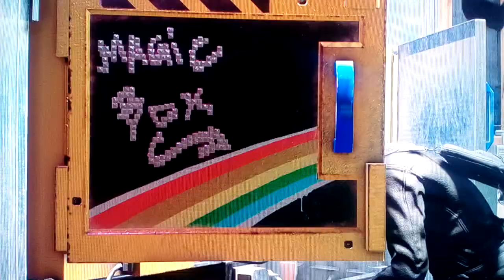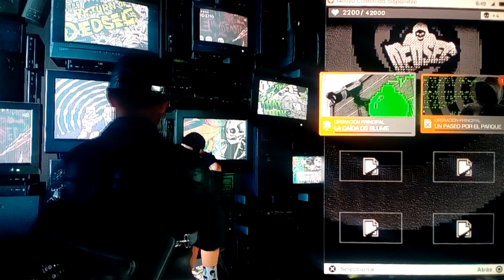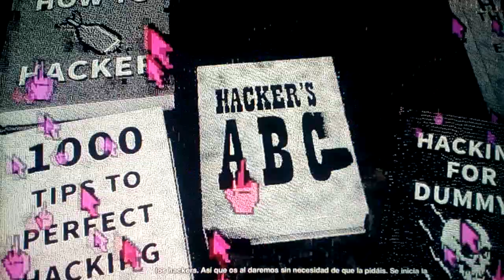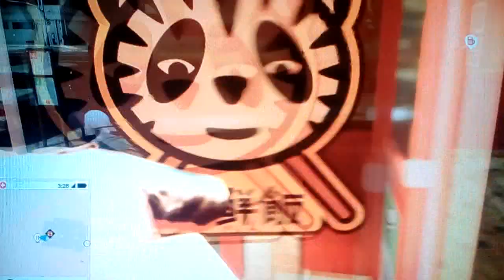WATHC DOGS 2-CAPÍTULO 2 REVELAN NOMBRES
Y que no se os olvide activar la campanita para que recibais notificaciones cada vez que suba un video